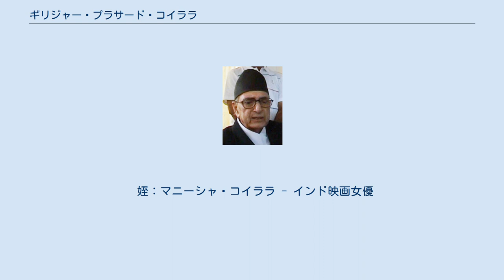ギリジャー・プラサード・コイララ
ギリジャー・プラサード・コイララ（ネパール語: गिरिजा प्रसाद कोइराला, ラテン文字転写: Girija Prasad Koirala、1924年7月24日 - 2010年3月20日）は、ネパールの政治家。
ネパール制憲議会議員、元ネパール会議派総裁。
ネパール王国の首相を4度務めた。
初代ネパール連邦民主共和国首相でもある。
 1924年、亡命ネパール人のクリシュナ・プラサード・コイララの子としてインドのビハール州に生まれる。
 1990年の国民的な民主化運動（ジャナ・アンドラン）により実現した30年ぶりの複数政党制による総選挙が1991年行われ、当選。
ネパール会議派は下院の205議席中110議席を制した。
党首のバッタライが落選したため、コイララがビレンドラ国王から首相に任命された。
 任期中、下院は教育、メディア、保健部門の自由化に関する法案を通過させた。
 政府はまたプールバンチャル(東部地区）大学を創設。
また、東部地区にB.P.コイララ保健・科学大学（BPKIHS）を設立、多くの地域で医療と工学の私立大学を認可した。
政府はまた、中華人民共和国の援助を受けて、バラトプルにBP記念がん病院の建設に着手した。
 1994年11月、手続き的な問題で、36人の与党の議員が信任投票に反対したためにコイララは解散総選挙に追い込まれた。
選挙後、統一共産党主導の連立内閣が成立した。
 タパ内閣の連立の崩壊の後を受けて、首相を引き継いだ。
1998年12月25日までは、ネパール会議派の少数内閣であったが、それ以後、統一共産党、ネパール友愛党との3党連立内閣となった。
 2000年、議会選挙で勝利を収めたクリシュナ・プラサード・バッタライ首相の辞任後、首相に就任した。
ネパール会議派はバッタライを首相にするといって選挙に勝ったが、造反議員のグループを率いたコイララは不信任をちらつかせてバッタライを辞任に追い込んだのである。
このとき、ネパールはネパール共産党毛沢東主義派の反乱により内戦を戦っていた。
この第3期の間、コイララは汚職の疑惑に悩ませられた。
またネパール王族殺害事件の後、コイララは危機管理能力の欠如を露呈し、さらに批判された。
 2001年7月、内戦にはじめて軍を動員した後、首相を辞任した。
後任にはシェール・バハドゥル・デウバ元首相がネパール会議派の多数の支持により選出された。
 民主化運動「ロクタントラ・アンドラン」により、ネパール下院が回復した後、2006年4月24日、コイララは7党連合の指導者たちによって首相に選ばれた。
回復した下院は、国王の権力を奪う諸法案を可決し、国軍にシビリアン・コントロールをもたらした。
 暫定憲法の発布以来、コイララは首相として、暫定的な元首となった。
 2007年4月1日、コイララは7党連合と毛沢東主義派からなる新政府のトップとして再び首相に選ばれた。
 2008年4月10日の制憲議会選挙に引き続き、議会は5月28日ネパールの共和制宣言を可決した。
投票の少し前、コイララは制憲議会で「今やわれわれには大きな責任がある」と語った。
ネパールは「新しい時代」に入ろうとしており、「国家の夢が実現した」と述べた。
なお、コイララは共和制可決後も首相の地位を保持した。
 一方、選挙で会議派がマオイストに敗れたため制憲議会は混乱した。
会議派はコイララを初代大統領に望んだが、毛派やネパール統一共産党などの反対に合った。
健康を害し、酸素吸入をしながら演壇に上がっていたという。
普段の生活でさえ酸素吸入が必要なコイララは大統領には不適であると指摘するものも現れた。
 紆余曲折の末、結局大統領にはコイララの側近である会議派のラーム・バラン・ヤーダブが統一共産党などの支持を受け毛派の候補を破り当選した。
 2008年6月26日、コイララは制憲議会内で演説して正式に首相の辞意を表明した。
8月15日に制憲議会で首班指名が行われ、後任に毛沢東主義派のプラチャンダ（プシュパ・カマル・ダハル）が決まると共に辞任した。
 2009年5月、プラチャンダ首相の軍参謀総長解任を機に毛派中心の連立政権が崩壊すると、統一共産党元書記長のマーダブ・クマール・ネパールを首班とする非毛派連立政権の樹立に動く。
統一共産党と、マ...